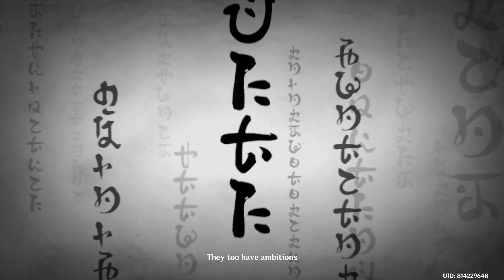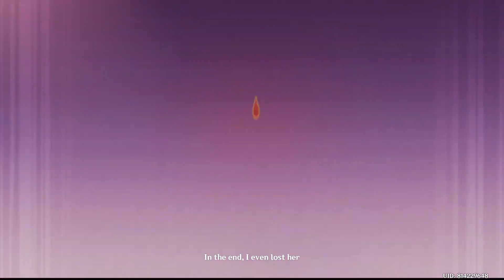Signora and Shogun Raiden ''Ei'' Boss fight | Genshin Impact | w/cinematic